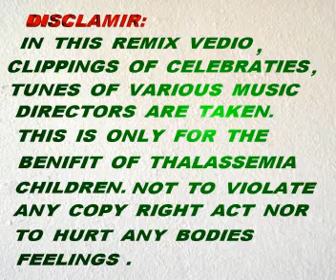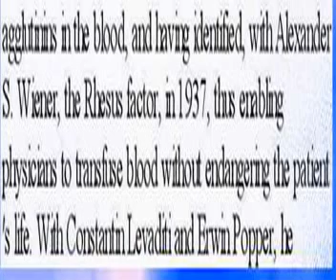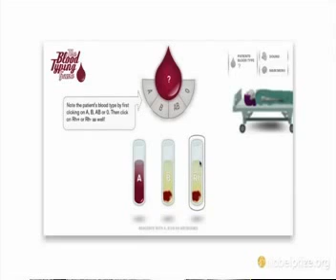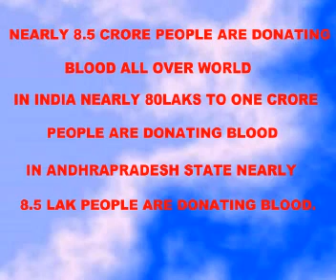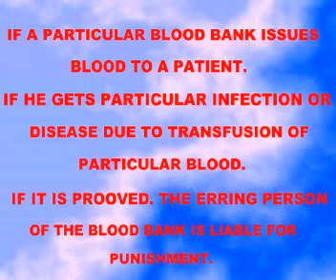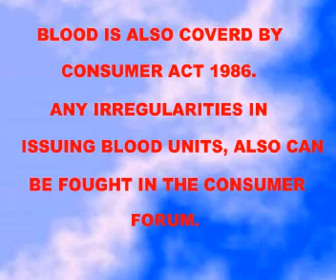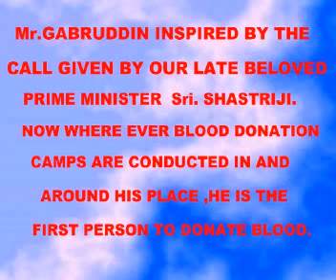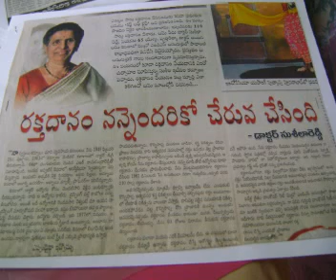WORLD BLOOD DONOR'S DAY 2012 FM RADIO SPEECH OF Dr S MADAN MOHAN BROAD CAST ON 9 6 12 RICHA part 1a